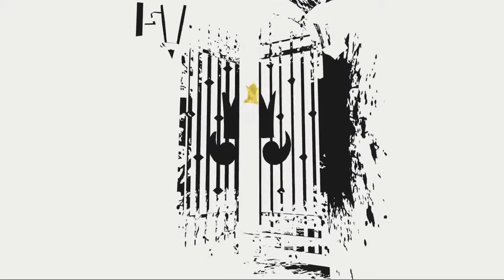The Unfinished Swan The King Trailer PS3